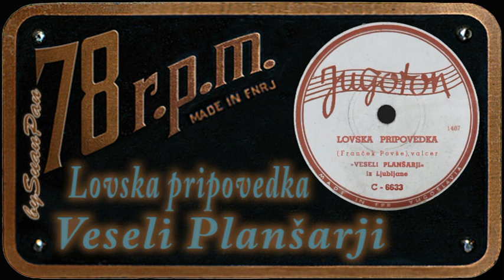Veseli planšarji - Lovska pripovedka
Veseli planšarji iz Ljubljane - Lovska pripovedka
written by: Franček Povše